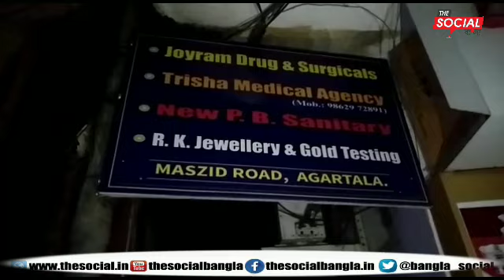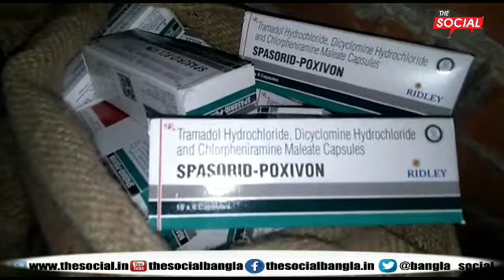মসজিদ পট্টির একটি ঔষুদদের দোকান থেকে প্রচুর পরিমানে নেশা সামগ্রী উদ্ধার করে পুলিশ ll